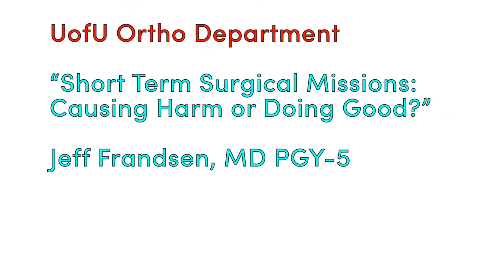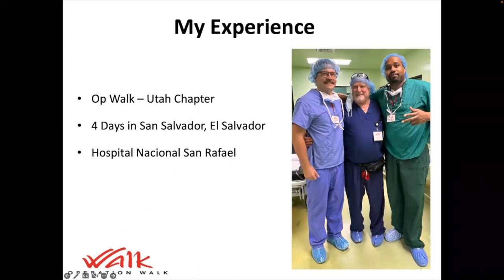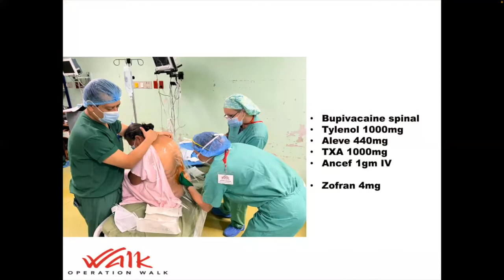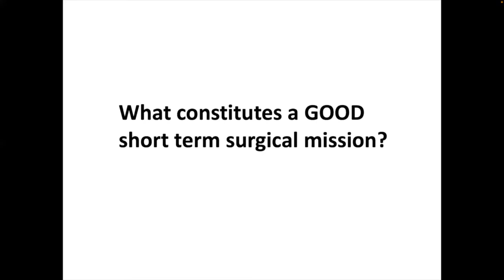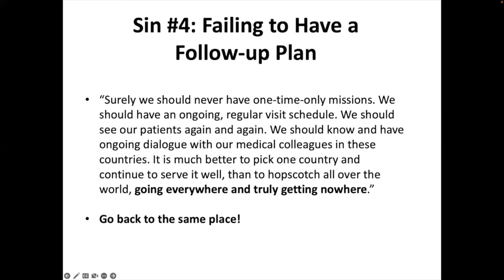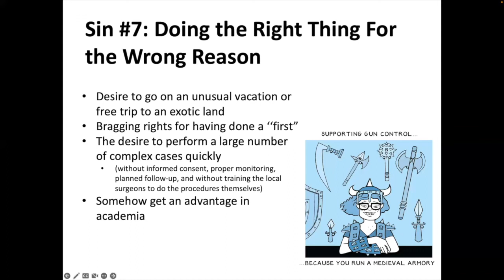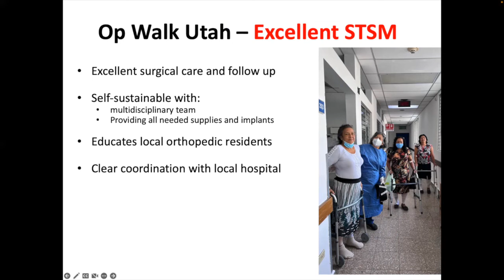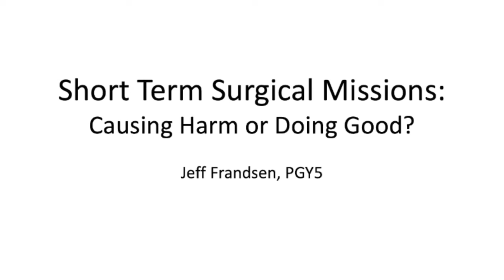Short Term Surgical Missions: Causing Harm or Doing Good? Jeff Frandsen PG-Y5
Dr. Jeff Frandsen, PGY-5 presents: Short Term Surgical Missions: Causing Harm or Doing Good?

This is a presentation from the University of Utah Department of Orthopaedics Grand Rounds Sessions. Experts from within our department, across the country, and across the globe speak about a broad range of topics. They cover orthopaedic specialties, historical innovations, and the latest discoveries they've made in the course of their work. We use this information to enhance and improve our practice, while exposing the UofU Department of Orthopaedic Physicians, Residents and Fellows to the history of research and innovation up through latest ground breaking technology.